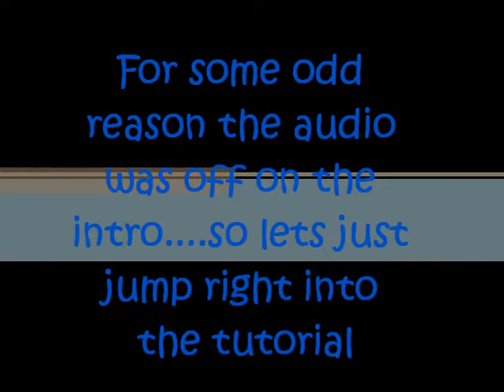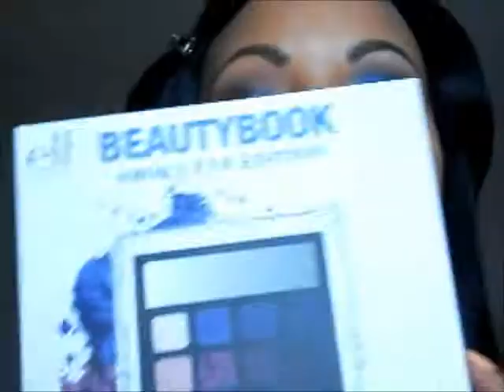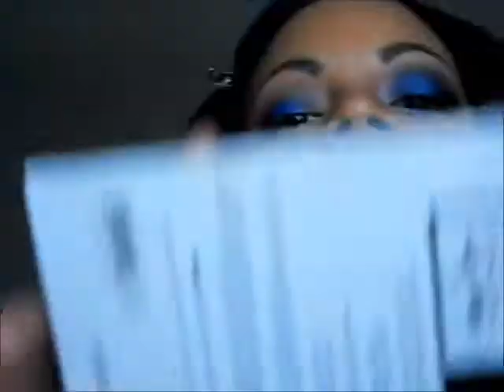MY KILLER BLUE SMOKEY EYE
Hey yall! This is the look I'm wearing tonight inspired by my girl MsPrettyNurse83 and her love for blue...I hope you dolls and gents enjoy this tutorial!

Products used:
ELF Beauty Book Smokey Eye Edition
MAC Blush- Peach Twist
MAC L/S- Pink Friday
MAC Lipglass-Lady Gaga